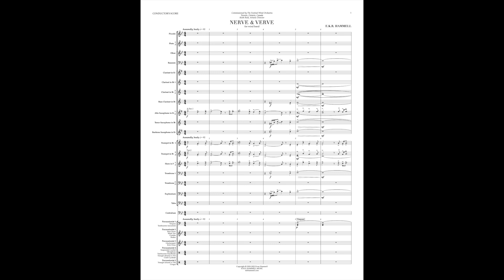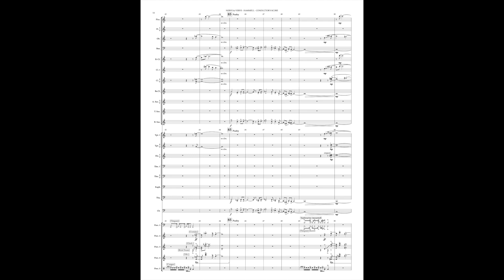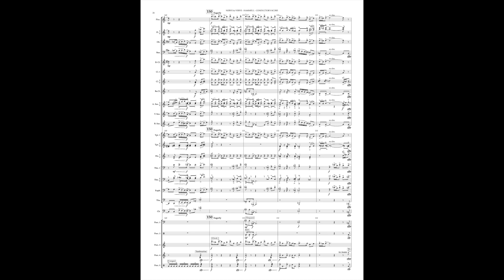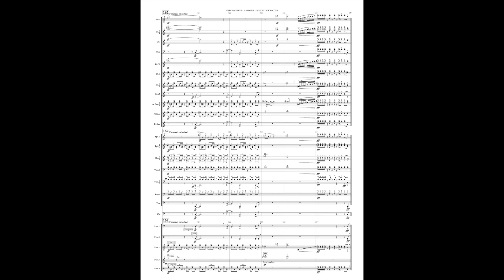“Nerve & Verve” for wind band | E.K.R. Hammell [SCORE VIDEO]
"Nerve & Verve"
for wind band
[2020, rev. 2022, pub. 2023]

E.K.R. Hammell

Commissioned by The Festival Wind Orchestra. Toronto, Ontario, Canada. Keith Reid, Artistic Director.

Demo performance recording built using NotePerformer.

For more original music and arrangements by Canadian composer E.K.R. Hammell,

PROGRAM NOTES:

Commissioned by Toronto’s Festival Wind Orchestra in 2020, Nerve & Verve is a piece about personal and interpersonal growth.

A simplistic, brawny opening theme introduces a sense of confident denial. Lasting for only a brief window of time, this material serves as a reference point that is later repeatedly questioned and dissected.

The section that follows illuminates a sense of childlike wonder, full of nostalgia and naïve (yet genuine) joy. As this material develops, it becomes increasingly ecstatic and robust — a fantastical dream seems to be latching onto some part of reality.

As the fantasy ascends to its peak, the music shifts into a landscape of sudden (perhaps violent) juxtapositions in timbres, masking uneasiness and uncertainty with cool, unwavering steadiness and an arrogant optimism.

From this unsustainable amalgam erupts the last major section of the piece, jubilantly arguing for a reconstruction of the unfamiliar into a blessing that is cause for celebration. Full of rhythmic vitality, it thrusts the listener into a parade of hopeful reinvigoration.

In the end, the music makes an attempt to settle into a new groove — one that unveils the discovery and joy hidden within chaos and disarray.